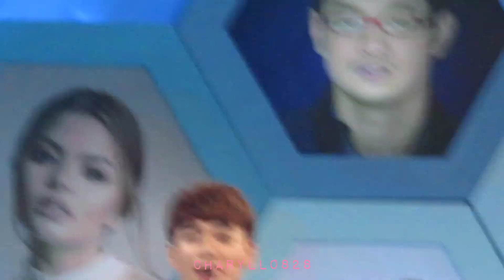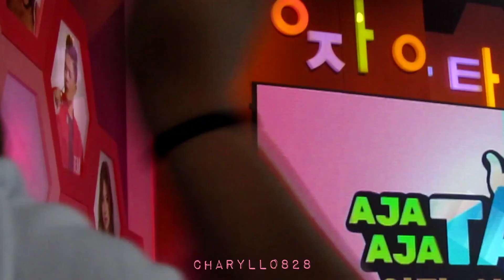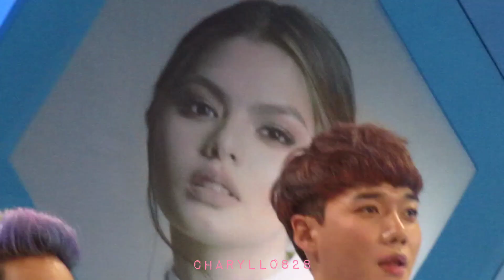180502 베네핏(BNF) on Aja Aja Tayo 아자 아자 타요 (1/5)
베네핏(BNF) formerly known as OFFROAD. Members including Daewon, Habin and Harang on Aja Aja Tayo 아자 아자 타요 (A Philippine Game Show on TV5) at Studio 72, Quezon City.

*These are MY FANCAMS. Please put proper credits when repost/reupload. Do not remove watermark. Thank you!